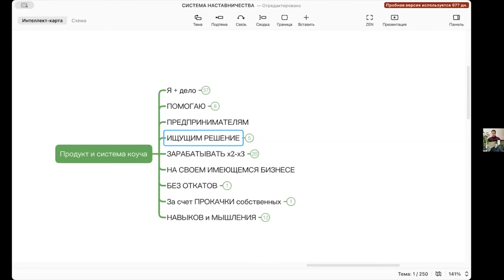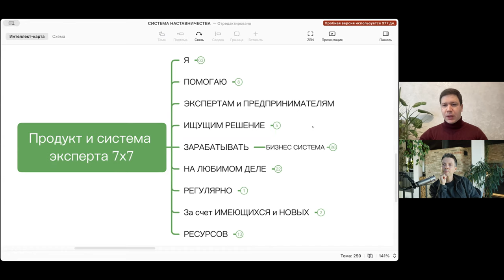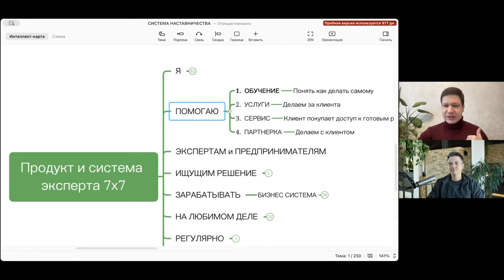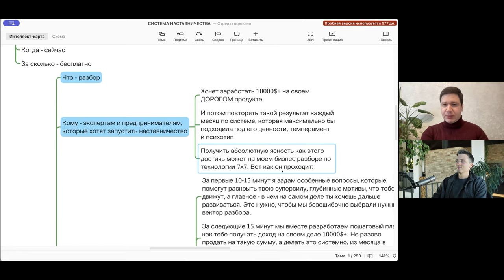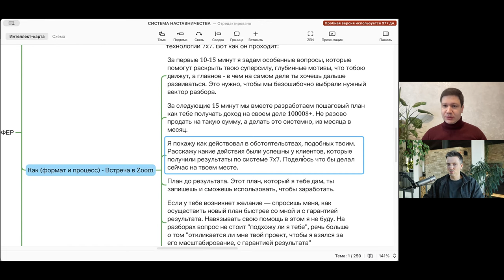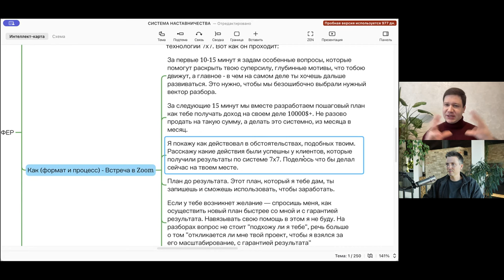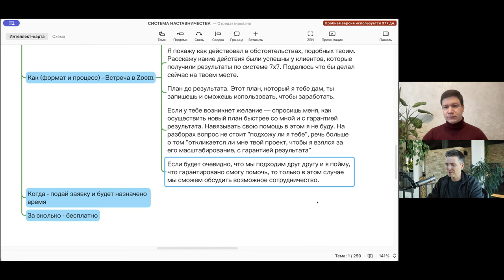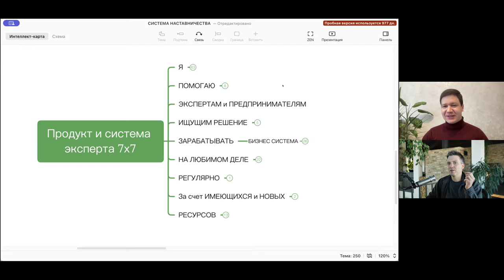Эксперты 7x7 - Роман Таценко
С 2024 года я планирую взять 1000 человек в нашу систему 7x7

Для этого я принял решение не брать лично в работу людей, а отдавать потенциальных клиентов экспертов 7x7, чтобы они помогли заработать денег по готовой системе , не усложняя.

Начинаю представлять наших экспертов по системе 7x7. Вы можете пройти первую экспертную сессию с Романом и заработать с ним в наставничестве первые деньги и получить доступ ко мне и к нашей системе.

При этом Роман - мастер автоматизации и он добавил свой опыт в нашу систему.

Мы записали с Романом небольшое интервью, в котором он раскрывает то, как работает наш метод 7x7, как, кто и по чему она работает и как с ее помощью заработать деньги.

Моя задача: найти людей, кого мы научим использовать систему для себя, своего бизнеса и бизнесов ваших клиентов.

А те, кто научится продавать и вести людей и кому я буду спокойно передавать клиентов в уверенности, что все пройдет хорошо и результат будет обеспечен.

Роман - один из таких людей.

Посмотрите интервью и приходите на разбор или стратегическую сессию по вашему продукту. Пишите мне (Телеграм) @stasorekhov или напрямую Роману: @roman_tacenko

P.S.
Пока в тестовом режиме, попросим ваш отзыв о встрече с Романом.